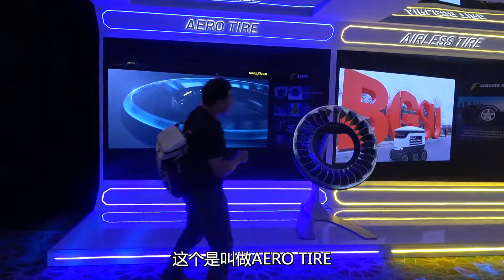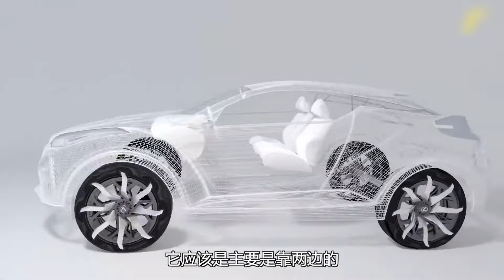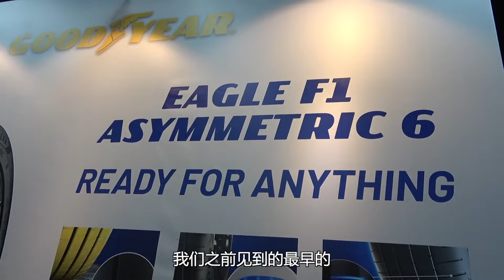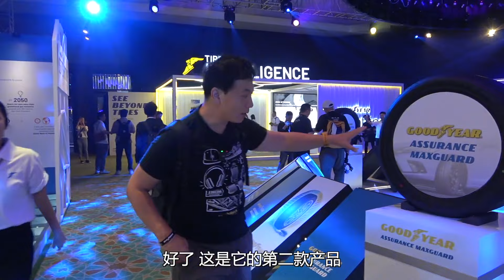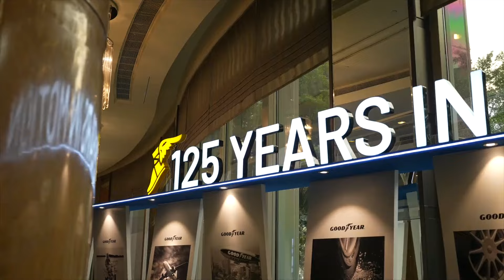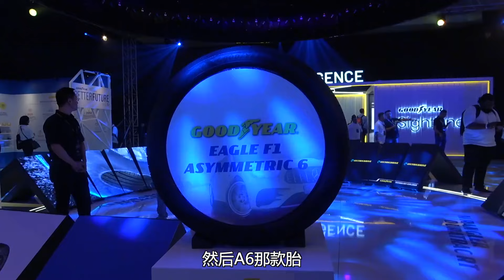老司机试车：雪邦赛道试固特异运动胎